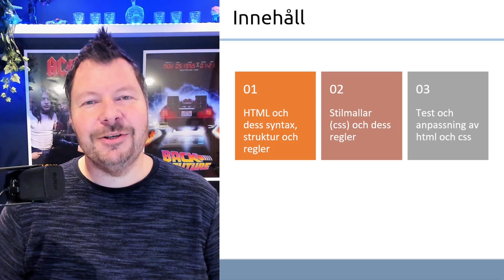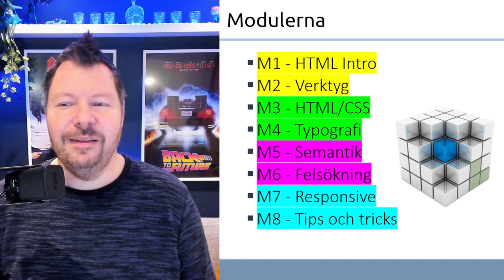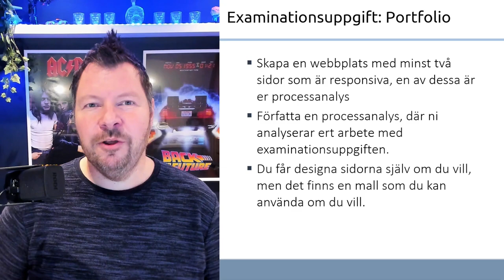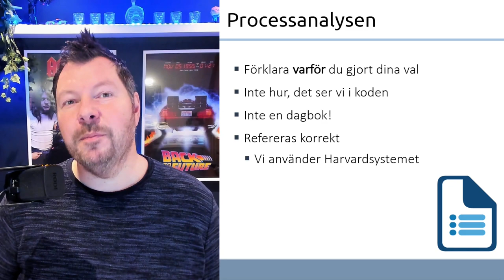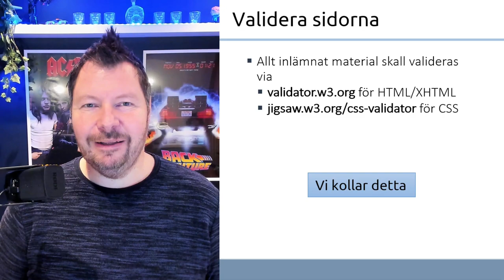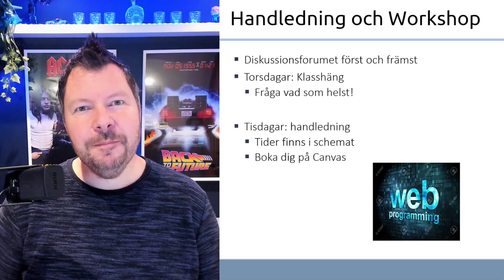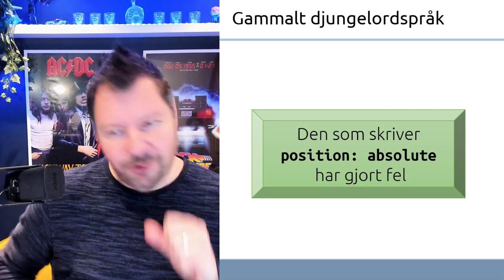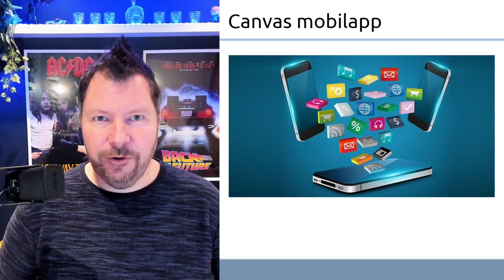Kursintro WUH100 2023 LP1